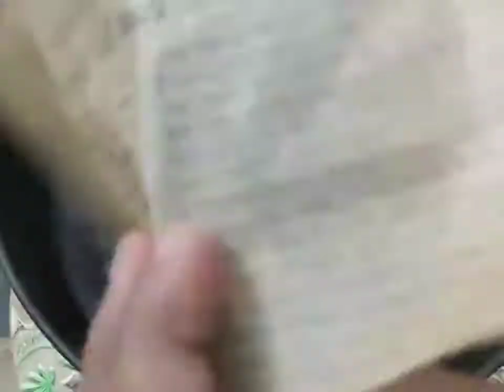howtomake Japanese Cotton Cheese Cake